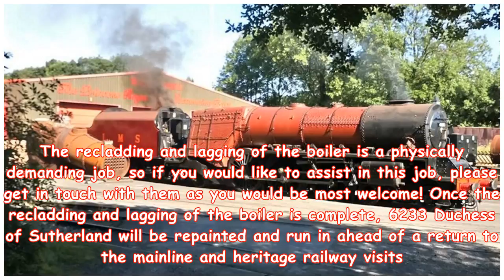Steam locomotive No.6233 Duchess of Sutherland passes boiler test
Credit: PRCLT The Princess Royal Class Locomotive Trust (PRCLT) Facebook page has announced that 6233 Duchess of Sutherland has passed its boiler test, at West Shed at the Midland Railway – Butterley. Now that the locomotive has passed its boiler test, the team will now be working hard at recladding and lagging of the boiler. The recladding and lagging of the boiler is a physically demanding job, so if you would like to assist in this job, please get in touch with them as you would be most welcome! Once the recladding and lagging of the boiler is complete, 6233 Duchess of Sutherland will be repainted and run in ahead of a return to the mainline and heritage railway visits. You will be able to see 6233, 80080, Princess Margaret Rose and Royal Saloon 45000 at the ‘Patrons and Friends of the Duchess Weekend’ on the 14th and 15th July 2018. More of which will be announced soon.

Help My Channel Reach Goal of 10,000 Subs!! ♡Thank you so much♡